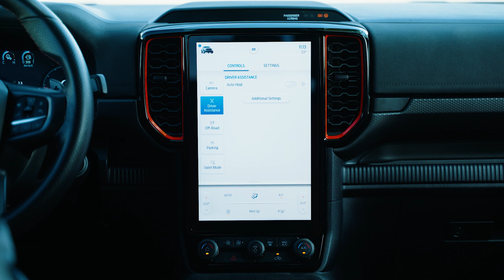របៀបប្រើប្រាស់ប្រព័ន្ធផ្តល់ដំណឹងគ្រោះថ្នាក់ផ្នែកចំហៀង និងខាងក្រោយរថយន្ត នៅលើរថយន្ត...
របៀបប្រើប្រាស់ប្រព័ន្ធផ្តល់ដំណឹងគ្រោះថ្នាក់ផ្នែកចំហៀង និងខាងក្រោយរថយន្ត នៅលើរថយន្ត Next-Generation Ranger Raptor